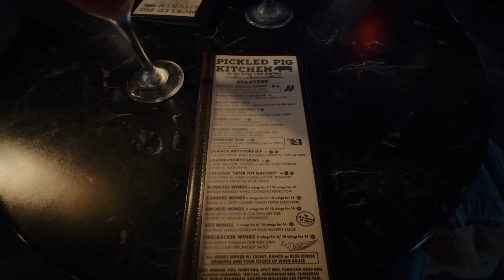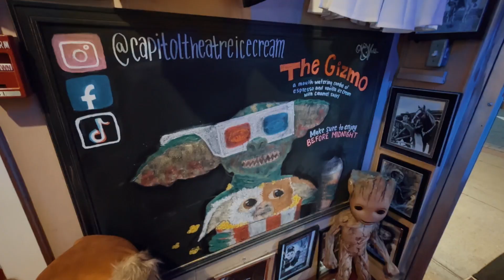DOWNTOWN MARYVILLE | good eats, murals, and pop culture heaven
Hi there!! Join me on a tour of Downtown Maryville,TN as I show you my fave shops, restaurants, and views! 🥰

BONUS
+ Get an Amazon Gift Card instantly upon approval for the Amazon Visa.
+ Earn 3 Free Night Award with the Marriott Bonvoy Boundless® or 30,000 Bonus Points with the Marriott Bonvoy Bold® or 85,000 Bonus Points with the Marriott Bonvoy Bountiful™ Credit Card. I can be rewarded too if you apply here and are approved for a card.